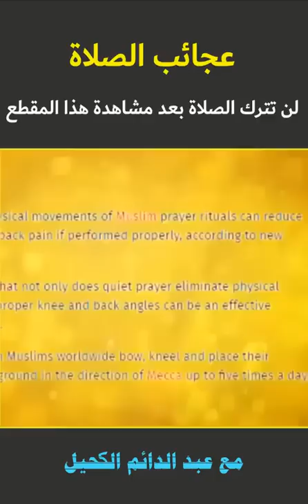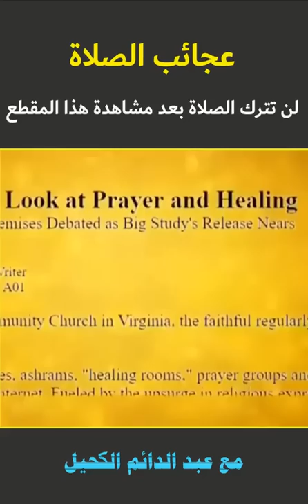عجائب الصلاة..لن تترك الصلاة بعد مشاهدة هذا المقطع